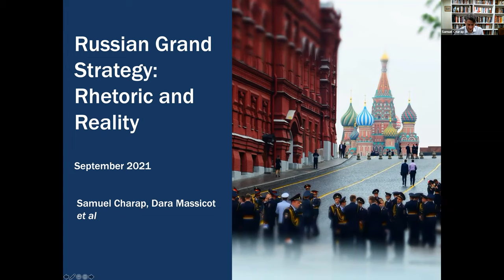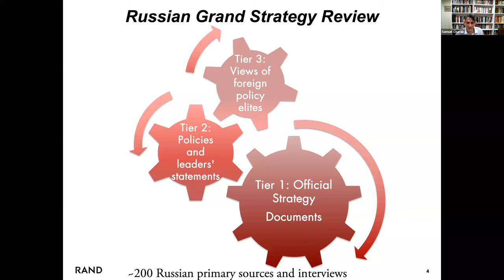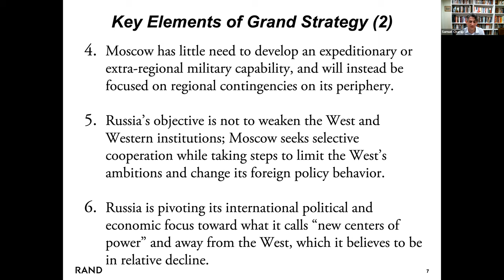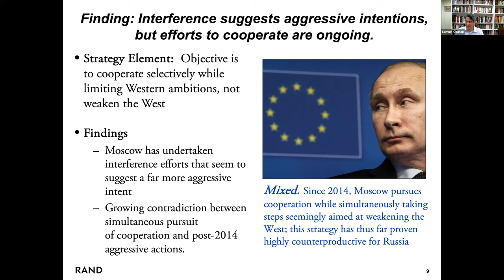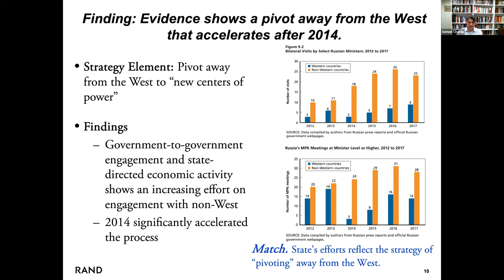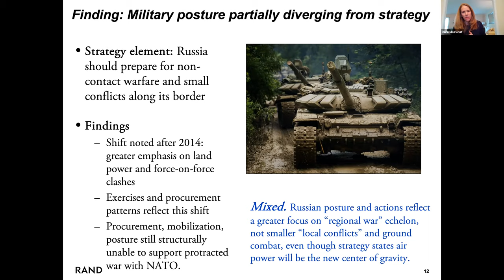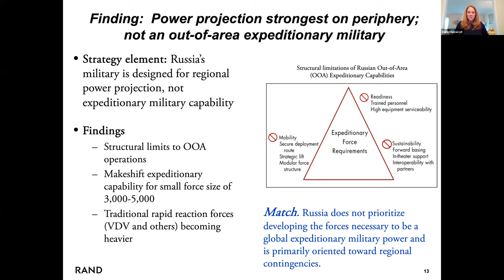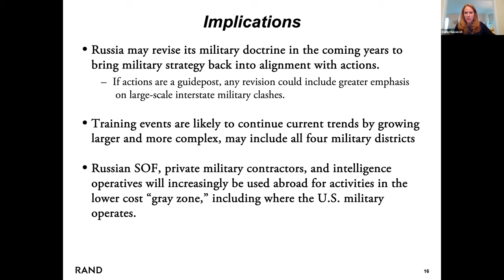Russian Grand Strategy: Rhetoric and Reality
The study of a state's grand strategy can provide key insights into the direction of its foreign policy and its responses to national security challenges. Understanding Russia's grand strategy therefore can help U.S. decisionmakers both avoid strategic surprise by anticipating Moscow's actions and reactions and assess the depth and nature of potential conflicts between Russia and the United States. Because grand strategy is more than a collection of proclaimed foreign policy goals, a country's grand strategy must be understood through both a study of key documents and statements and a close empirical analysis of patterns of behavior. In this event, Samuel Charap and Dara Massicot, the two principal authors of the new RAND report, "Russian Grand Strategy: Rhetoric and Reality," will discuss elements of Russia's declared grand strategy, corresponding behaviors of the state, and implications and considerations for U.S. policymakers.

Speakers:

Samuel Charap is a senior political scientist at the RAND Corporation. His research interests include the foreign policies of Russia and the former Soviet states; European and Eurasian regional security; and U.S.-Russia deterrence, strategic stability, and arms control. From November 2012 until April 2017, Charap was the senior fellow for Russia and Eurasia at the International Institute for Strategic Studies. Prior to joining the IISS, he served at the U.S. Department of State as senior advisor to the undersecretary for Arms Control and International Security and on the Secretary’s Policy Planning Staff, covering Russia and Eurasia. Charap's book on the Ukraine crisis, Everyone Loses: The Ukraine Crisis and the Ruinous Contest for Post-Soviet Eurasia (coauthored with Timothy Colton), was published in January 2017. His articles have appeared in The Washington Quarterly, Foreign Affairs, Survival, Current History and several other journals. Charap holds a Ph.D. in political science and an M.Phil. in Russian and East European studies from the University of Oxford. He received his B.A. in Russian and political science from Amherst College.

Dara Massicot is a senior policy researcher at the RAND Corporation. Before joining RAND, she served as a senior analyst for Russian military capabilities at the Department of Defense.

Her work at RAND focuses on defense and security issues in Russia and Eurasia. She specializes in Russian military strategy, combat operations, and power projection, as well as Russian military modernization and escalation dynamics. Her interests include force posture, force planning, and grand strategy. She is an adjunct professor at Georgetown University's Security Studies Program.

Massicot received her M.A. in national security and strategic studies from the U.S. Naval War College's College of Naval Command and Staff in Newport, Rhode Island.

Moderator:

Henry E. Hale is a Professor of Political Science and International Affairs at George Washington University, and Co-Director of the Program on New Approaches to Research and Security in Eurasia (PONARS Eurasia). He has conducted intensive field research in post-Soviet Eurasia and is currently working on identity politics and political system change, with a focus on public opinion dynamics in Russia and Ukraine. His work has won prizes from the American Political Science Association and the Fulbright Foundation.